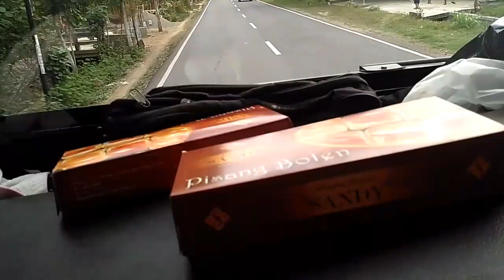Trip terminal Ponorogo - alun alun - Balong || spesial edition babe Rojak || aneka jaya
spesial edition babe Rojak || trip terminal Ponorogo - alin alun - Balong || aneka jaya || Sasono nuryo Wijoyo
# aneka jaya
# spesial edition babe Rojak
# ae 7331 ux
# driver hereeeeexxxxxx